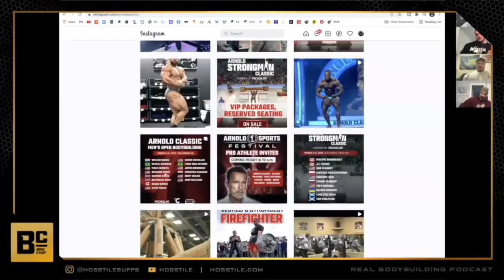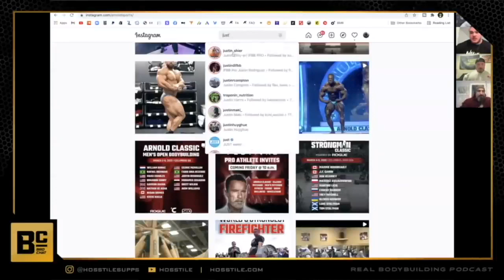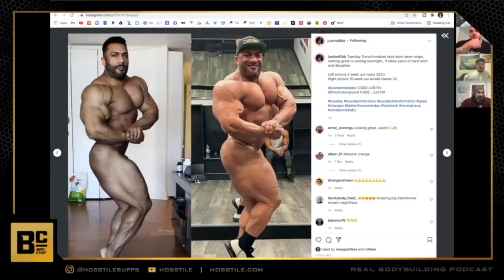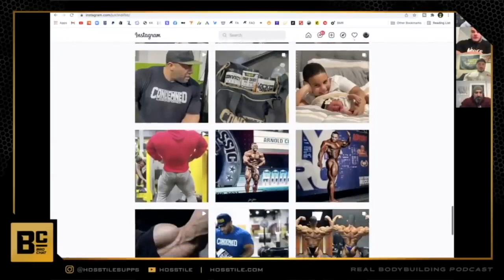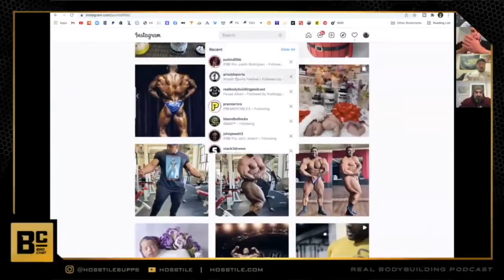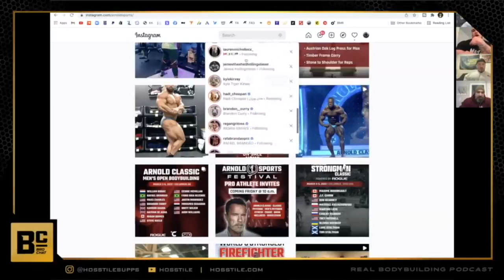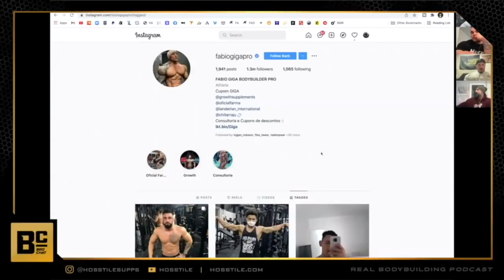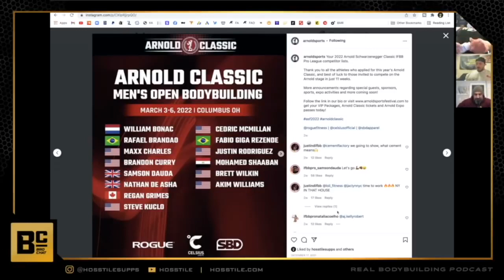BC CLIPS | WHO WILL WIN THE 2022 ARNOLD CLASSIC - PT 2 | Fouad, Centopani, Hollingshead & Valliere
Fouad Abiad asks his guests, Nick Walker, Guy Cisternino & Brett Wilkin who they think will in the 2022 Arnold Classic - Part 2